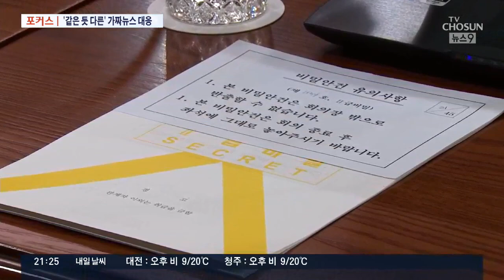'가짜뉴스' 그때는 맞고 지금은 틀리다? [포커스]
요즘 여권에서 가짜 뉴스 얘기가 자주 나오고 있습니다. 야당은 정권에 비판적인 목소리를 옥죄기 위한 불순한 의도가 있다고 반박하지요. 경찰도 오늘 '가짜뉴스' 특별단속을 실시해 55건을 적발했다면서 정부의 방침에 보조를 맞췄습니다. 그런데 4년 전에도 이 비슷한 일이 있었습니다. 그때는 맞고 지금은 틀린 가짜뉴스 판별 기준에 오늘의 포커스를 맞춰 보겠습니다.